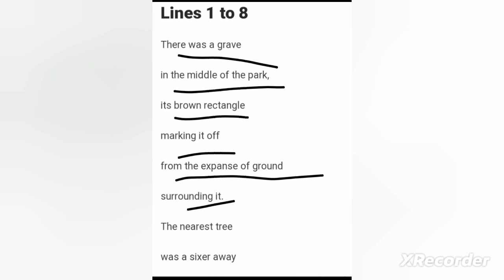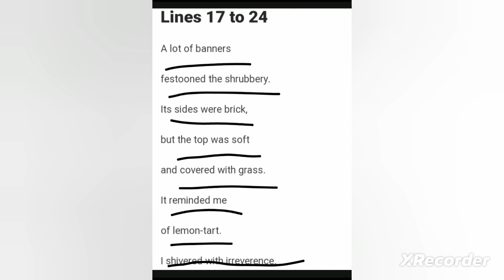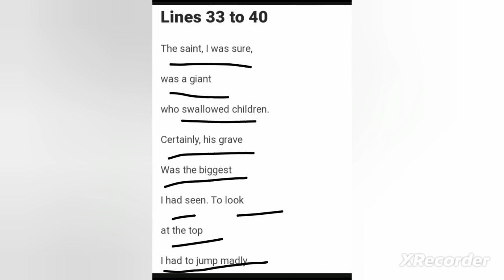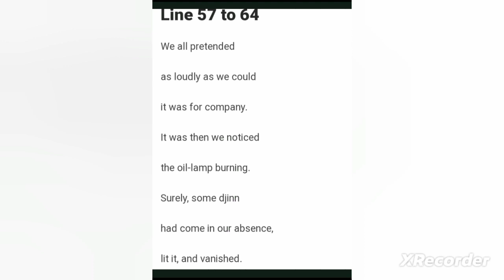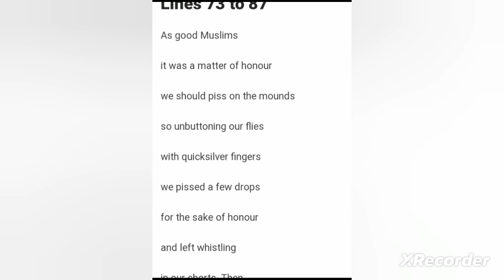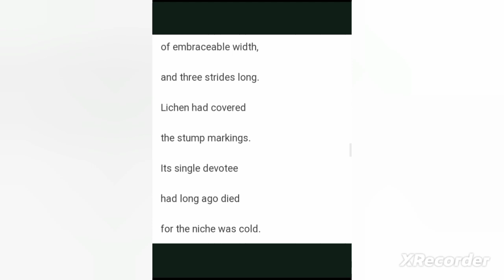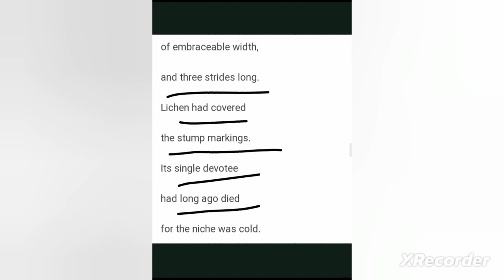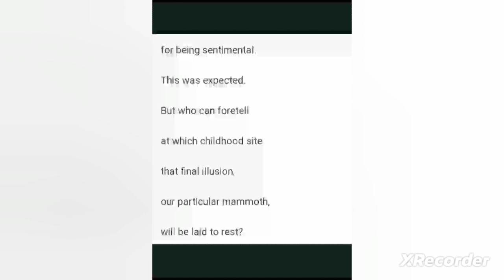Grave in the park by Taufiq Rafat full explanation in urdu